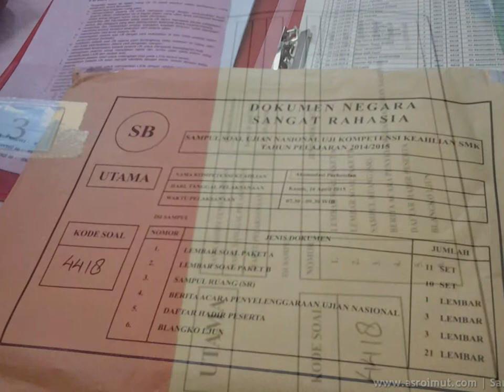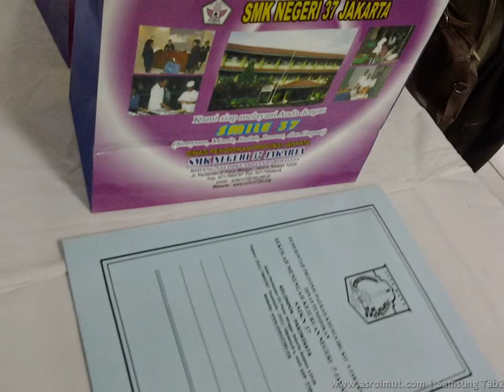Mengawas silang UN 2015 di hari terakhir | SMKN 37 Jakarta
Alhamdulillah, mengawas silang UN 2015 di hari terakhir bisa dilewati dengan baik...saatnya mengucapkan salam perpisahan pada panitia dan sejumput doa agar semua siswa Indonesia mendapat nilai sesuai dengan usaha mereka masing-masing. Berikan yang terbaik ya Rabb... ^_^